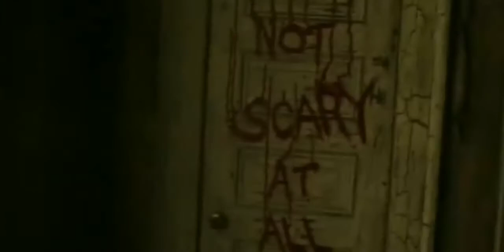pennywise i gotta feeling